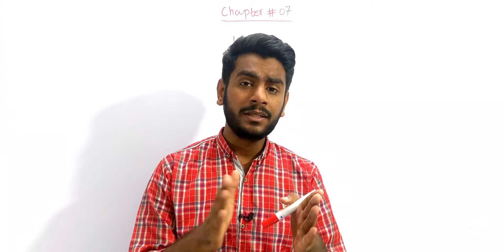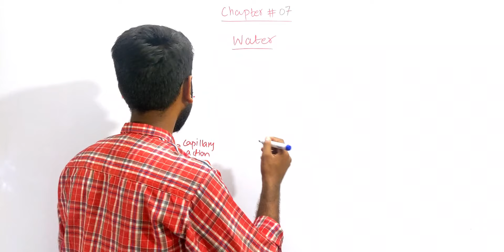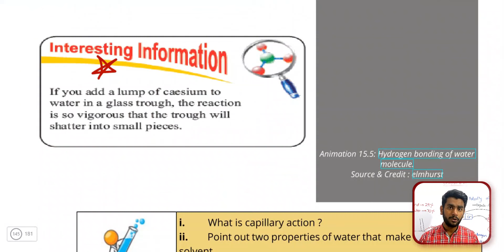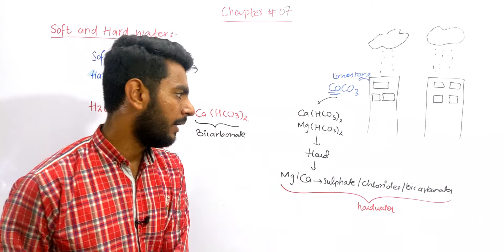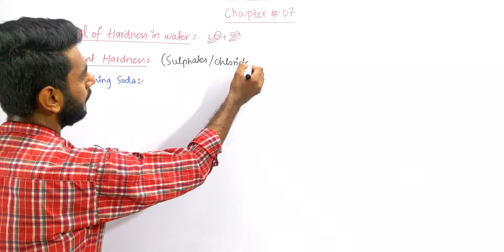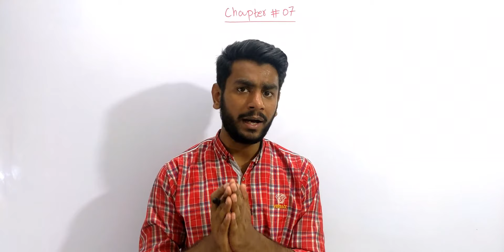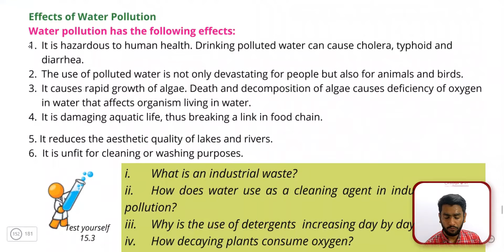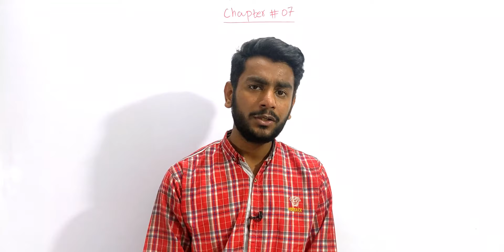Class 10: Chapter # 07 | Water | Complete Chapter One Shot | Faizan Tanveer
⚡➖➖➖ Social Handles ➖➖⚡

⚡➖➖➖ Time Stamps ➖➖⚡

⚡➖➖➖ Topics Covered ➖➖⚡